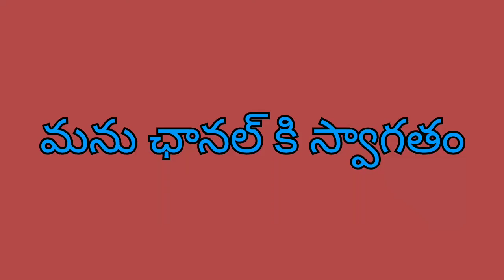మటన్ కర్రీ ఇలా చేసి చూడండి చాలా టేస్టీగా ఉంటుంది!! How to make mutton gravy curry preparation in Tel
మటన్ గ్రేవీ కర్రీ తయారీ విధానం!!